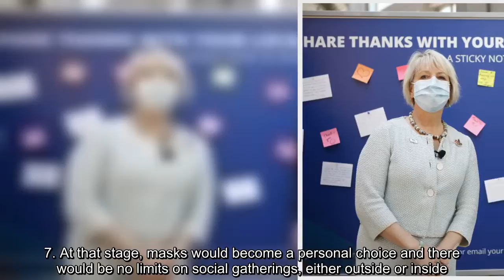B.C.’s full reopening in doubt as COVID-19 case counts continue to rise